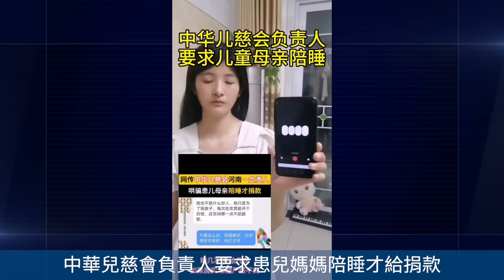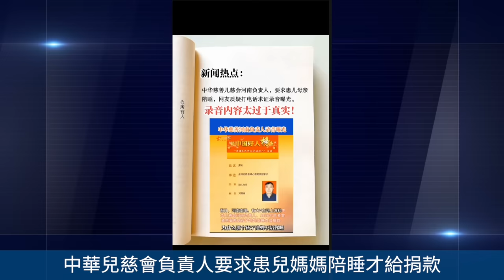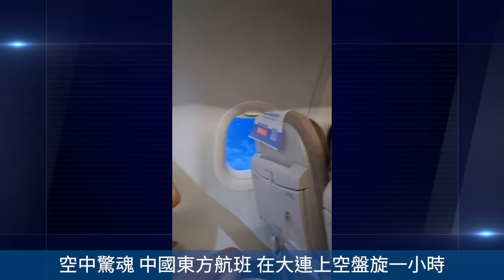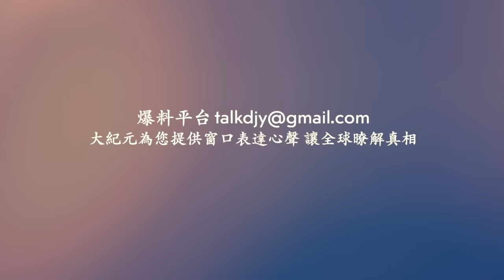運輸中比亞迪電動車自燃！中共民政部屬下兒慈會 河南負責人被曝患病孩子媽媽陪睡才給捐款！遼寧清原商鋪爆炸起火！網絡視頻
Line：@puritang
❤️ 留下Email，訂閱大紀元電子報！
1. 秉承普世價值，堅持獨立的原則，維護民眾的知情權，捍衛新聞自由，提倡信仰自由、言論自由、集會自由，尊重人權。
2. 為真相護航，為沉默發聲，始終將讀者的利益放在首位。